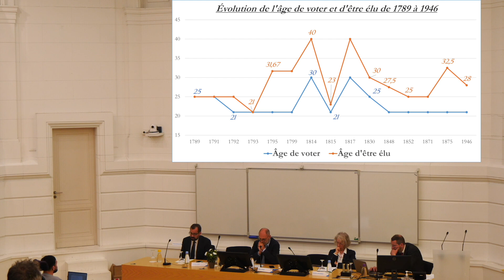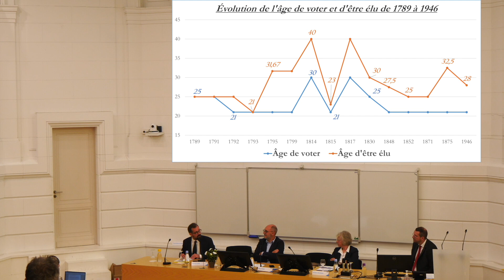L’âge de voter en France. De 1789 à 1958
Thomas Acar, MCF droit public, CERCCLE, université de Bordeaux.

Colloque pluridisciplinaire "L’âge de voter. Dépasser le droit de vote à 18 ans?"
Pôle Juridique et judiciaire Bordeaux, 19 septembre 2024.

Ce colloque sera centré autour de plusieurs questions dont une centrale et normative : faut-il abaisser l’âge de la majorité électorale ? Cette proposition est-elle pertinente au regard des comportements politiques actuels de la jeunesse (marquée par des clivages sociaux et culturels importants), entre rejet, indifférence, désenchantement, intermittence à l’égard de l’acte électoral, et surtout développement de comportements politiques non conventionnels, alternatifs, protestataires. Quelles seraient les conséquences et conditions de réussite d’un tel abaissement ? Quels retours sur la loi de 1974 ? Quels enseignements tirer des expériences européennes d’abaissement de l’âge de la majorité ?
Ce colloque, qui vise à enclencher une dynamique de recherche de site, mettra en réseau et dynamique des chercheur.es appartenant aux différents établissements bordelais (Université de Bordeaux, Université Bordeaux Montaigne, Sciences Po Bordeaux) et relevant de différentes disciplines, dont les travaux croisent déjà ce questionnement commun : histoire, psychologie, droit, philosophie, science politique, sociologie. Au-delà, il fera dialoguer des porte-parole d’institutions nourrissant la réflexion ou ayant pris position (Conseil de l’Europe, CESE, ANACEJ, CNVL, etc.) et d’organisations représentatives de la jeunesse (dont des associations étudiantes) dans une optique de transformation sociale.